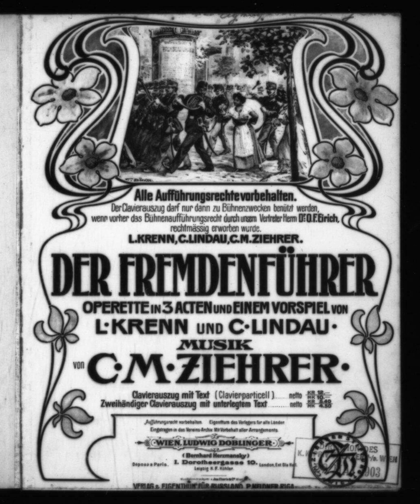Carl Michael Ziehrer - Nr.6 Entreelied aus der Operette 'Der Fremdenführer'